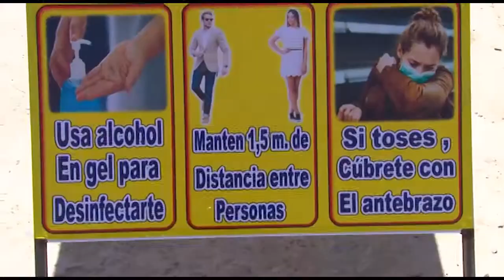INICIO DE OBRAS EN EL DISTRITO 6